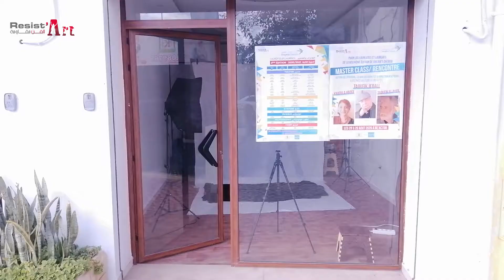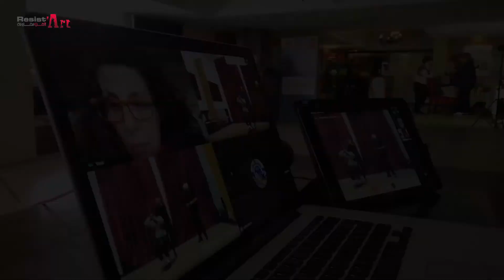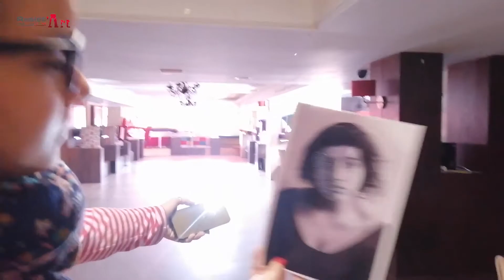Dreams Chebeb 2ème édition [ Suivi des projets en ligne ]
Suite à la crise sanitaire liée au Covid 19 , le programme Dreams Chebeb a accompagné les travaux des 12 lauréats de la 2ème édition en ligne .

Ce sont 15 projets artistiques dans 13 gouvernorats de la Tunisie : Kébili , Kasserine, Jendouba , Le Kef , Sidi Bouzid , Gafsa , Nabeul , Kairouan , Médenine , Bizerte , Ben Arous et Tunis